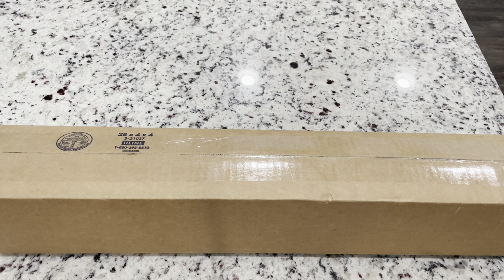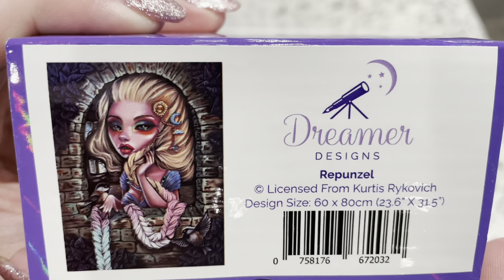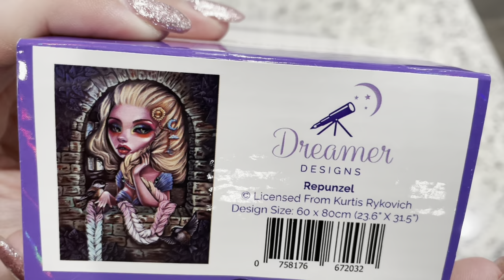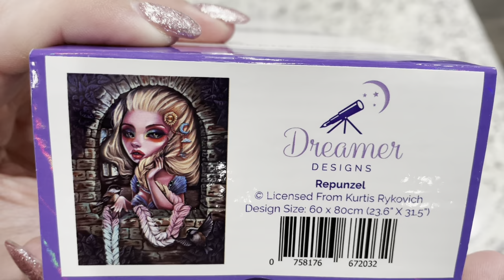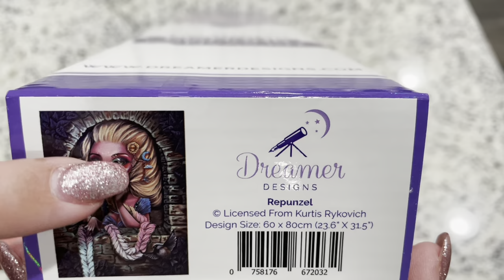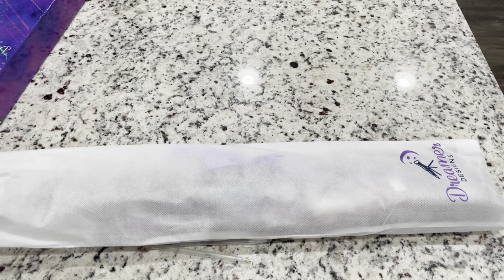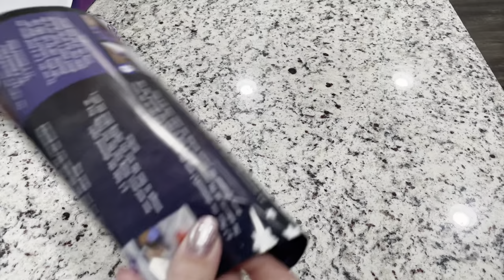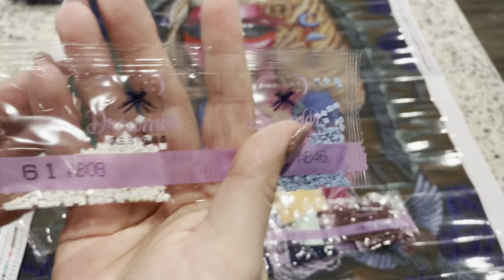Unboxing Dreamer Designs “Rapunzel” by Kurtis Rykovich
A little about me:
Hi, I’m Lindsay, a stay at home mom and part time event coordinator.  With the pandemic I'm a quarantined stay at home mom and a part time event canceller and rescheduler.  Its the joke I tell people.  I'm married to my best friend Gary and we have two darling boys James (3) and Remy (1). This is not my first youtube channel, I had a K-pop Unboxing Channel called K-cray I started in 2012 and uploaded till 2014.  I started Diamond Painting in June 2020.

My Diamond Painting Tools

Diamond Painting Pen

Round Containers
Elizabeth Ward Containers

Diamond Drills USA enjoyed this video